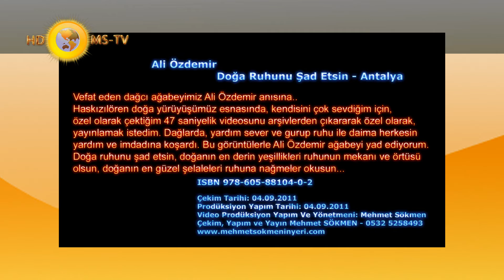Ali Özdemir Doğa Ruhunu Şad Etsin - Antalya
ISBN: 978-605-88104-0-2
Haskızılören doğa yürüyüşümüz esnasında, kendisini çok sevdiğim için,
özel olarak çektiğim 47 saniyelik videosunu arşivlerden çıkararak özel olarak,
yayınlamak istedim. Dağlarda, yardım sever ve gurup ruhu ile daima herkesin
yardım ve imdadına koşardı. Bu görüntülerle Ali Özdemir ağabeyi yad ediyorum.
Doğa ruhunu şad etsin, doğanın en derin yeşillikleri ruhunun mekanı ve örtüsü
olsun, doğanın en güzel şelaleleri ruhuna nağmeler okusun...